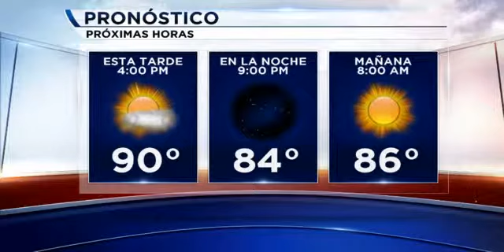Tiempo T2 martes 29 sept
sigue caliente